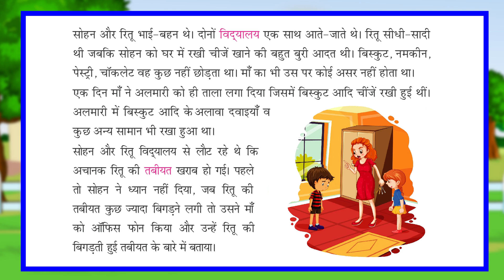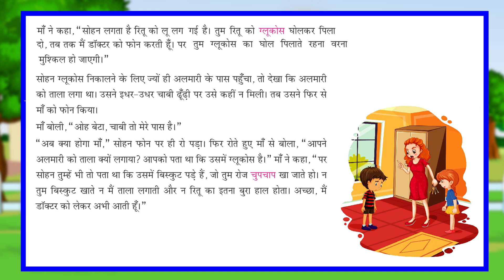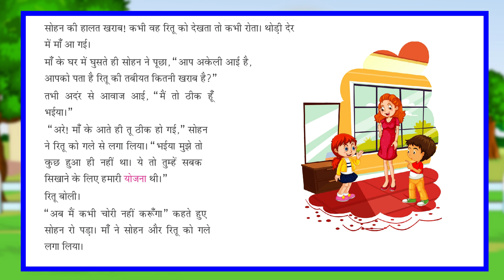सोहन को सबक II sohan ko sabak II ​Hindi_Parag_001_ II